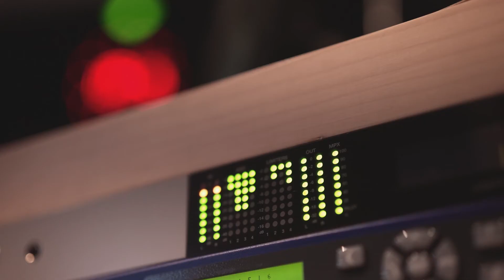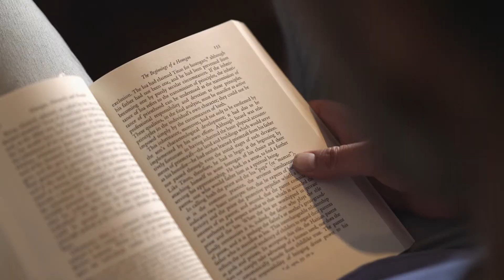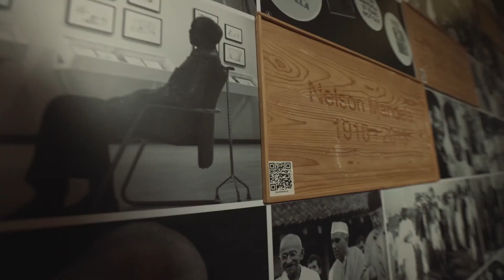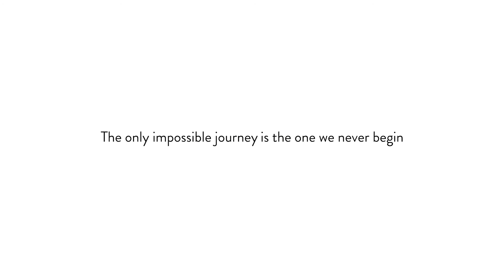Journalism episode: Not On Our Soil - A Climate Justice Reality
Introducing Ratlou Mabula and Kevin Bloom, two journalists dedicated to upholding the truth and reality of the climate crisis in South Africa.

This episode of Not On Our Soil dives into their stories, the consequences of media platforms being bought and paid for by climate criminals, and how in the face of ecological breakdown - the ultimate lens - all journalism is climate journalism.

Take part in the decisions that affect our future and the future of our planet. Download your free copy of the Action 24 Toolkit for Citizens' Engagement with Legislatures

This docuseries is co-funded by the European Union and The Climate Reality Project, and is filmed and directed by ReWild Africa.